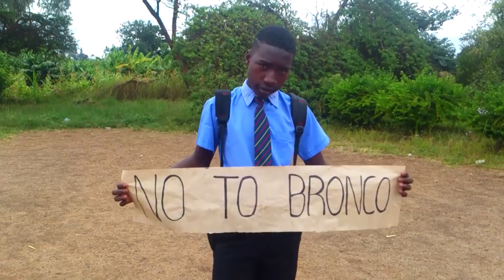Mr reggie drug abuse official video song produced by kabon